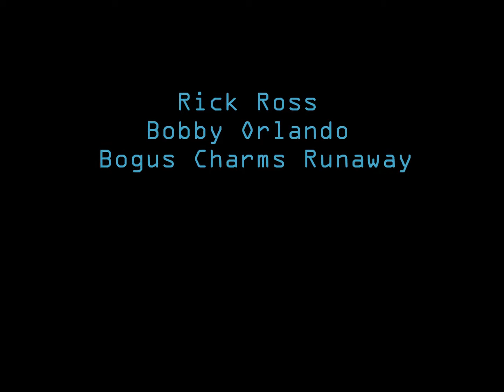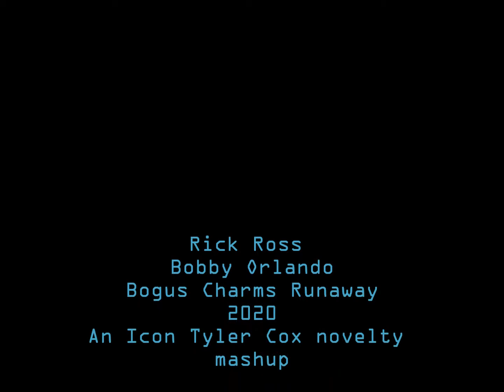Rick Ross & Bobby Orlando - Bogus Charms Runaway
2019's 'Bogus Charms' by Rick Ross flowing with the music from 1983's  'Runaway' by One-Two-Three(a Bobby Orlando band). Tossed together thoughtlessly by $wank Icon Tyler Cox once in 2020.